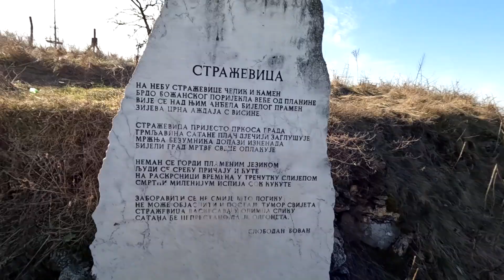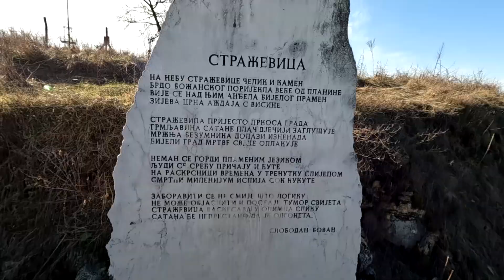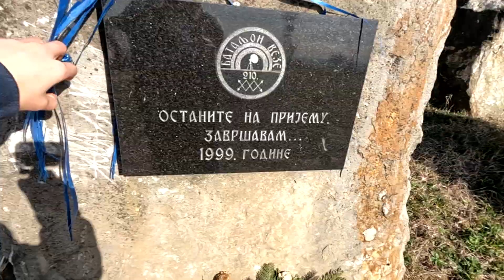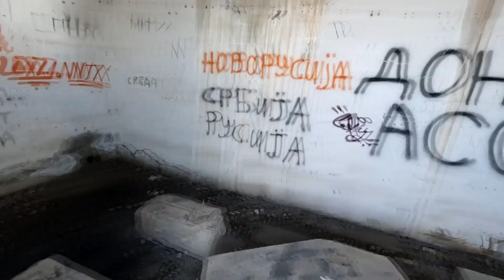NAPUŠTENO SKRIVENO VOJNO SKLONIŠTE!?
Ovaj video nema namenu da razotkriva vojne tajne, jer svaka informacija za ovo mesto koja je iskazana u videu je dostupna javnosti na internetu, video je isključivo zabavnog karaktera.